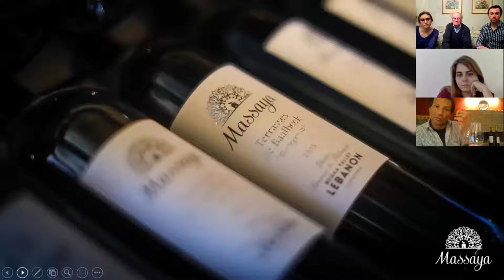Virtual Wine Trip to Massaya Winery in Lebanon with Sami Ghosn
Until recently Massaya’s vineyards have solely been located in the fertile Beqaa Valley, at an altitude of 1000 metres above sea level. At these Tanaïl vineyards the slopes are protected by Mount Lebanon and the Anti-Lebanon mountains. Free of frost and disease the Beqaa Valley enjoys a unique climate with long gentle summers, wet winters and an average temperature of 25ºC, perfect for viticulture. However, over the last seven years Sami and Ramzi together with Frédéric and Daniel Brunier, have developed Massaya vineyards in the more extreme, mineral areas of the Beqaa valley, moving onto hillside sites to the North East (Ras Baalbek) and North West (Hadath Baalbek), as well as further north of Baalbek. These vineyards are planted with Grenache and Mourvèdre for the red wines, and Obeidi, Clairette, Sauvignon Blanc, Chardonnay and Vermentino for the Massaya white.

In July 2014 Massaya opened their new high altitude winery in Faqra on Mount Lebanon. It is situated 1750 metres above sea level, at the foothills of the Mount Lebanon ski resorts. It overlooks Faqra, the highest altitude Roman temple in the world, and across the horizon it has views over the Mediterranean. The Massaya Faqra winery is used for the vinification of the white wine, as well as for the maturation of some of the red wines.

Massaya’s reputation has developed further with the arrival of the spectacular Cap Est. Grapes for the wine come from a 7 hectare chalky site on the hillsides in the most north-easterly portion of the Beqaa Valley at an altitude of 1,200m, in the Ras Baalbek area. It is a blend of 50% Grenache and 50% Mourvèdre, which was matured in oak for 22 months. This wine is a rare jewel that delivers both authenticity and great style. It is fantastic that this ancient wine region is once again producing a wine to rival the best in the world.

The Rosé, made entirely from Cinsault, is also a huge success. Harvesting is done by hand in the early morning hours, and fermentation and aging are in stainless-steel vats to retain freshness. Bottling is after eight months and the resulting wine is a delightfully delicate, fragrant rosé in a Provencal style. It is the perfect aperitif and also works very well with seafood dishes and Lebanese meze.